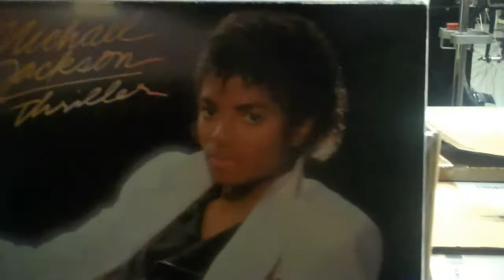All City Championships 2011 After Party Peacock Groove